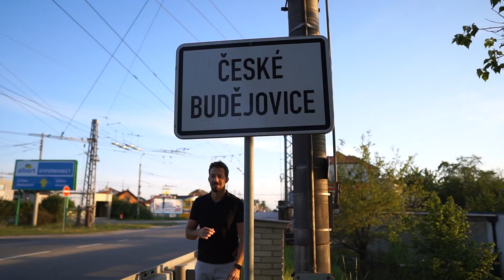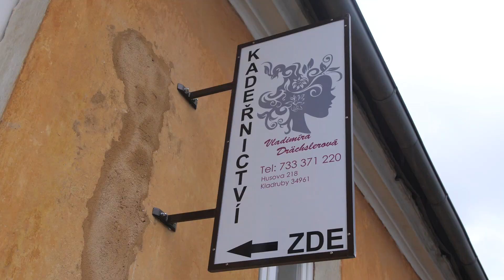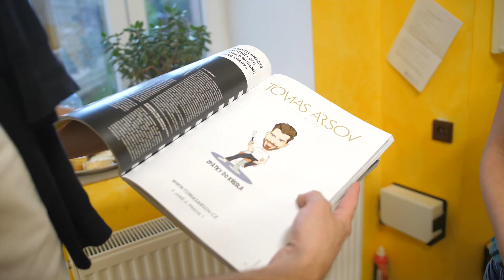BONUSOVÁ EPIZODA Z ČESKÝCH BUDĚJOVIC A UPOUTÁVKA NA 4. DÍL ZPÁTKY DO KŘESLA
Znovu se podíváme do Českých Budějovic a pozveme vás na středeční premiéru dílu z Kladrub.